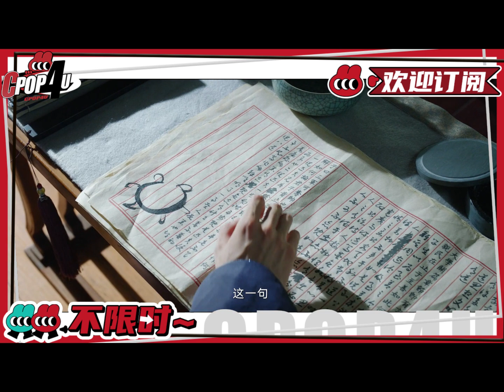姜雪宁发觉只有自己对谢危满怀敌意 姜雪宁与谢危对峙 谢危警告姜雪宁若不听话 便要除了她| 宁安如梦 | 白鹿 张凌赫